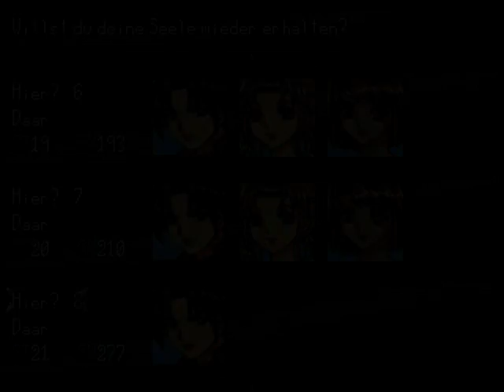Let's Play Fires at Midnight - Part 21 - Was sucht Tarrian?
Was hat Tarrian vor?